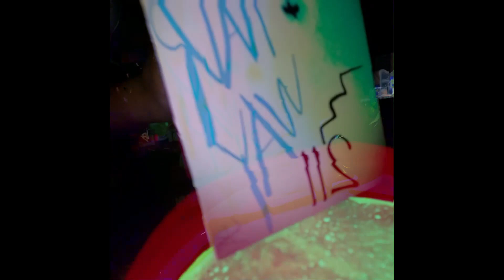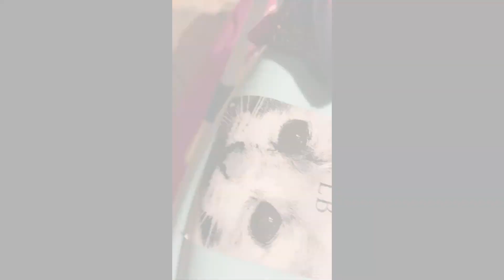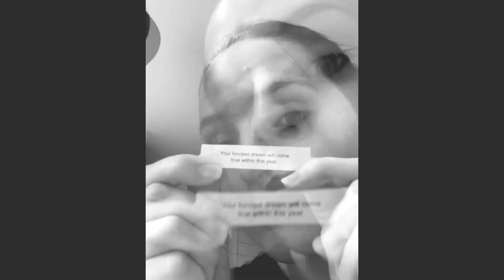Staiway 211 Instrumental Depression Part One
Three Instruments recorded seperate days unaffiliated and thrown onto the same track. Its a lot of noise. Sorry! SW211